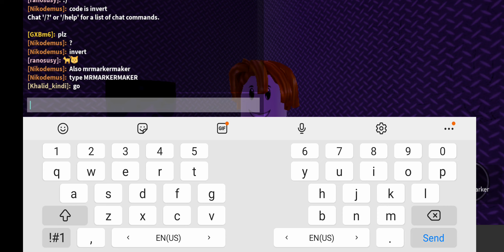how to get stardust marker in 1 minute with 47 second only.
hi today I'll make video so um sorry I been stupid but anyway  thank you for 1000 views so pls subs